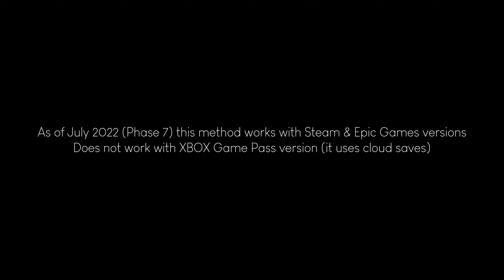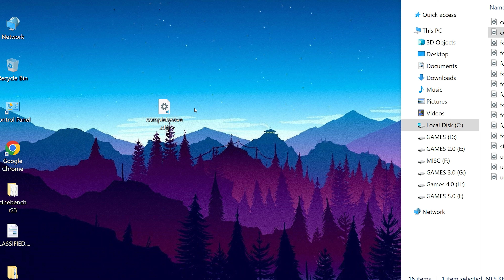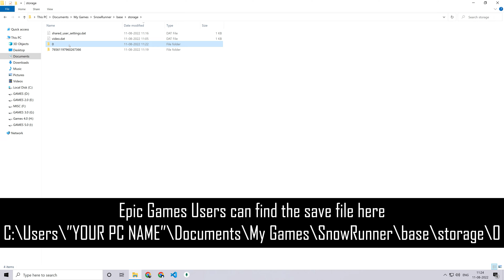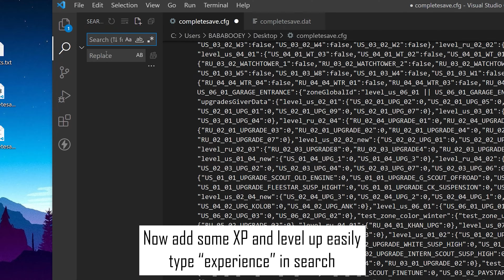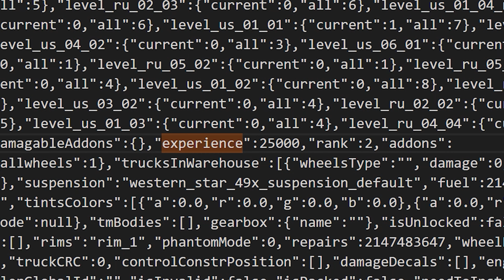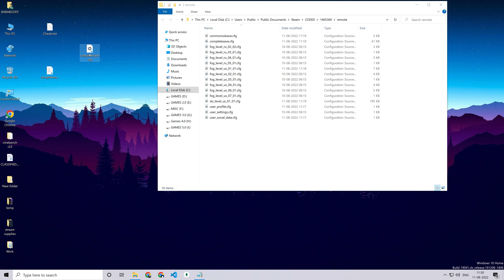Snowrunner save game editor | Add money + XP + upgrades | 2022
I've always hated how less rewarding Snowrunner missions are and here's how you can add money or xp or unlock any/all upgrades in Snowrunner PC in less than 5 minutes to make this game feel more rewarding and less frustrating. Make sure to create a backup before editing the save files. I'm not asking you to cheat in this game but I'm telling you that it is ok to cheat in this game. For me, this game is all about experience and I'm sure the devs won't mind this either.

Keywords for editing save files

"money" - MONEY
"experience" - XP (Rank)
"upgradesGiverData" - 0- undiscovered, 1- discovered, 2 - collected

Save game file location -

Steam/Codex users -
C:\Users\Public\Documents\Steam\CODEX\1465360\remote
OR
C:\Program Files (x86)\Steam\userdata\%YOUR_STEAM_ID%\1465360\remote

Epic Games Store users -
C:\Users\"yourpcname"\Documents\My Games\SnowRunner\base\storage\0

Save game file name -
"completesave"

0:00 Intro
0:15 Why I made this video
2:15 Downloading save game reader
2:35 Save Game location Steam/Codex
3:00 Save Game location Epic Games
3:30 Editing save file
6:50 Result